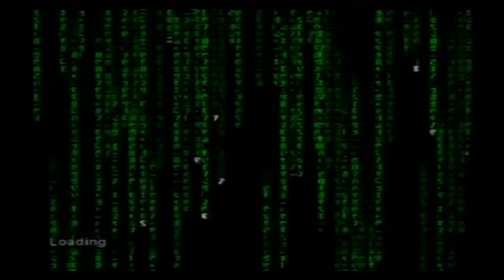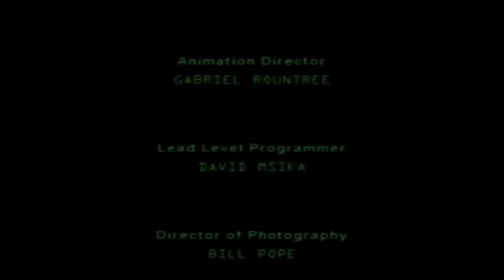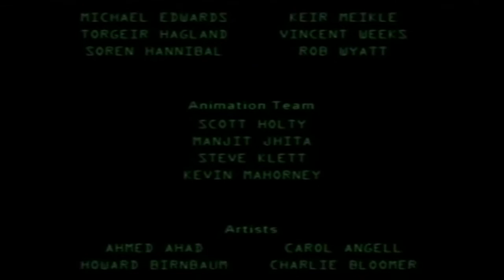Enter the Matrix Playthrough (Niobe) part 10 - Logos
Welcome to my playthrough of Enter the Matrix Playthrough (Niobe). This is part 10.